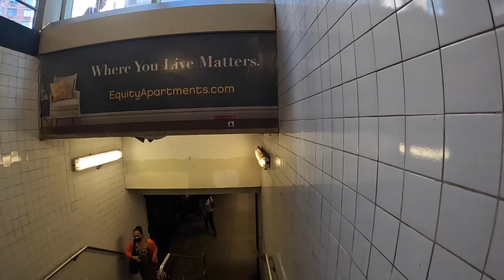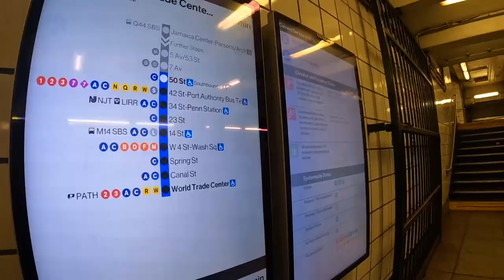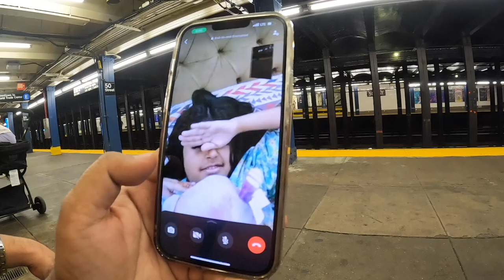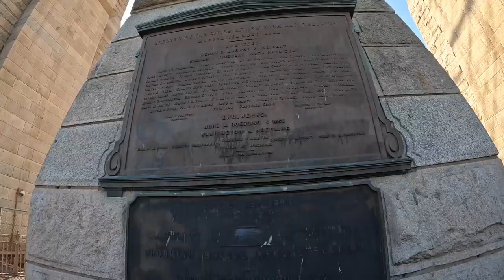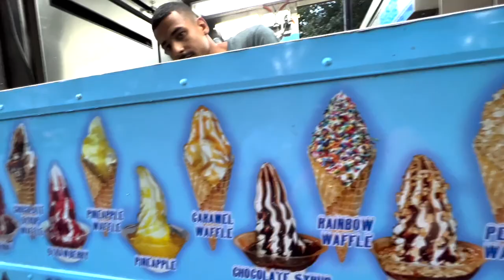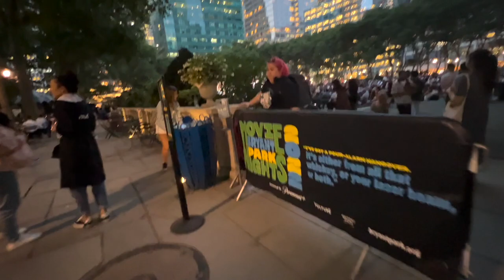New York metro main bari MISTAKE Hogye | Major Events on Times Square | USA Vlog 21